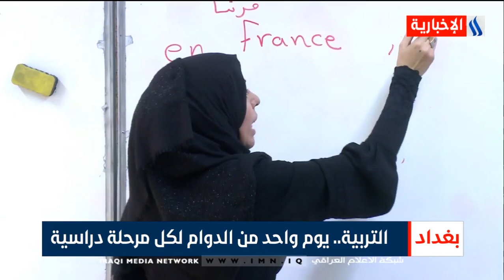التربية .. يوم واحد من الدوام لكل مرحلة دراسية - سجى جاسم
نشرة اخبار الساعة الثامنة مع احمد الحسني _ اسلام حسن